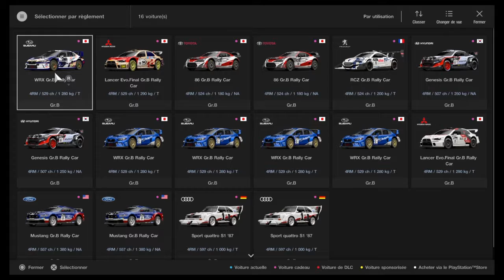course FIA nations Gr.B